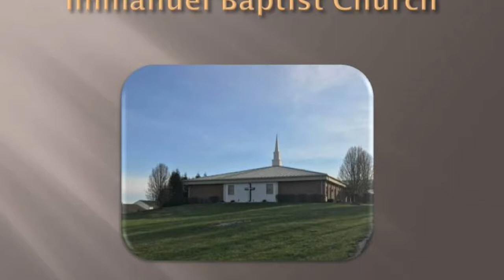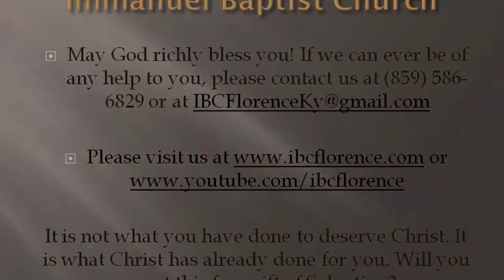Bro Doug Foster: The Fear of Faith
Bro Doug Foster presents "The Fear of Faith" from Mark 9, during a worship service at Immanuel Baptist Church, Florence, Ky. Find out more information about our free app